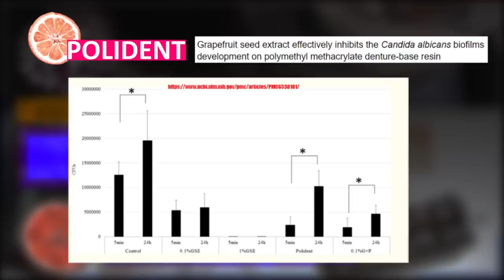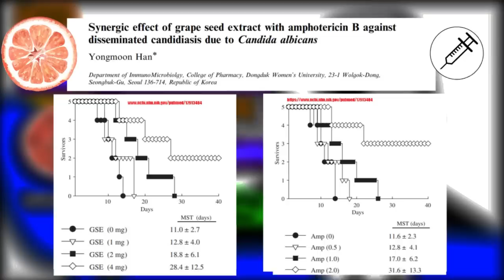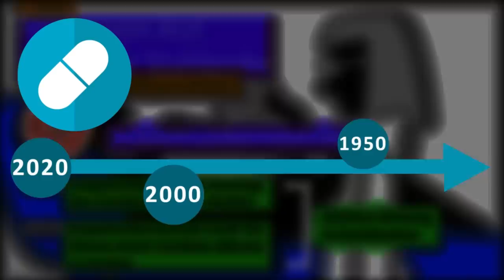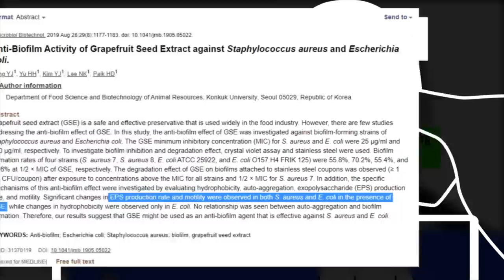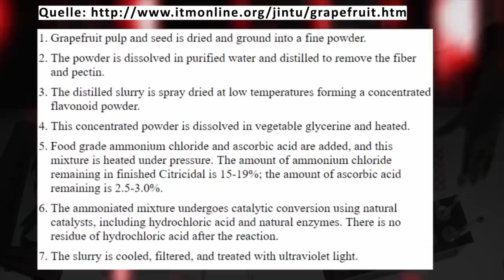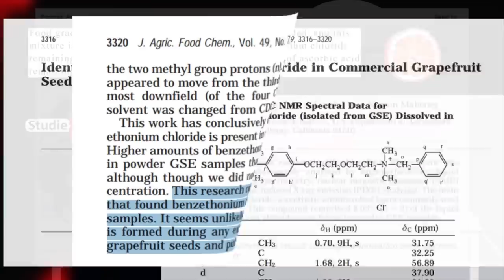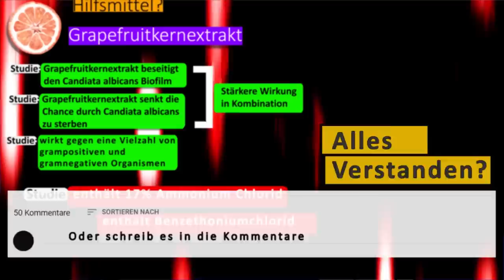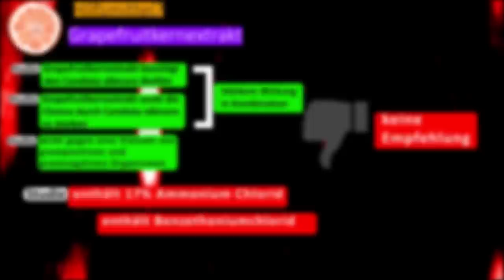Chemiker: Das Märchen vom Grapefruitkernextrakt aufgedeckt